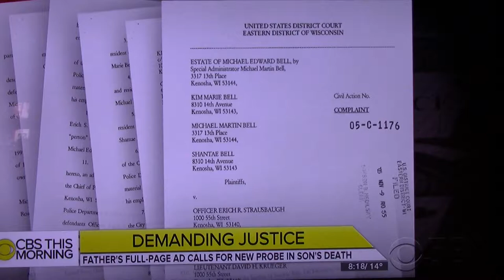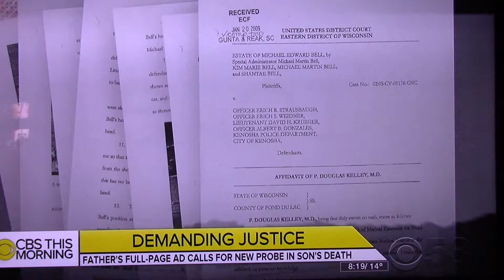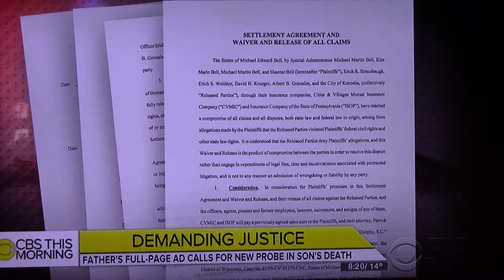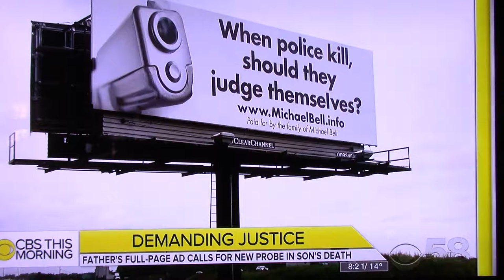CBS National broadcast of Michael Bell shooting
Erin Moriarty of CBS 48 Hours covers the Michael Bell shooting on a segment CBS THIS MORNING. Jan 30th 2018